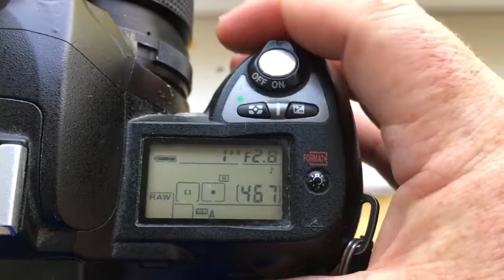For Tom D.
Programmable chip Nikon for Nikkor 180mm/f2.8-22